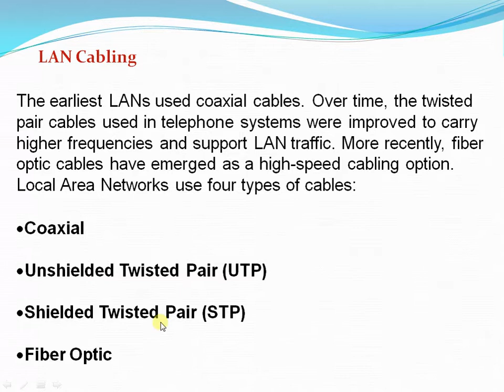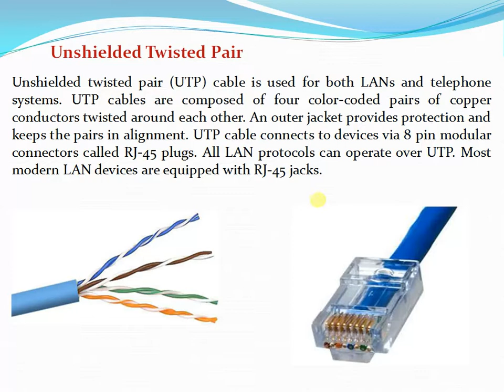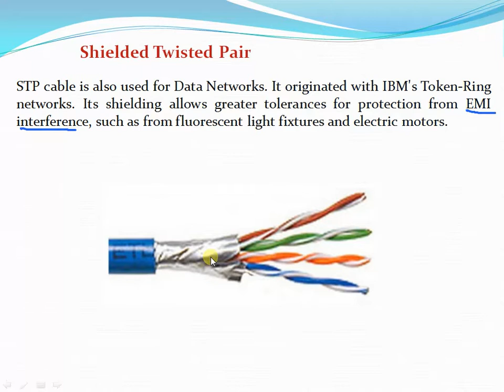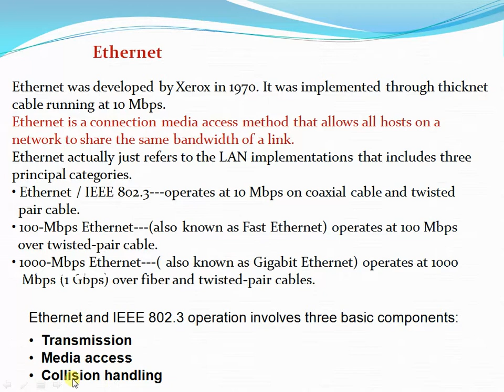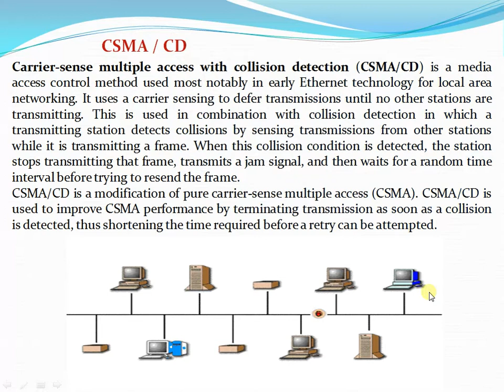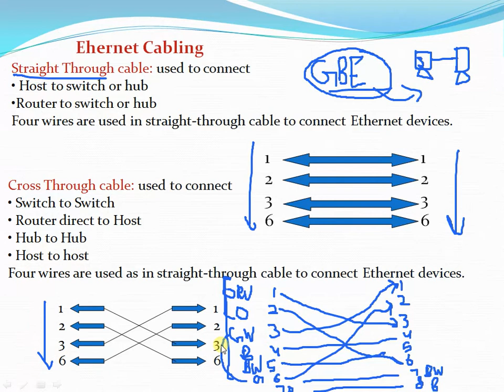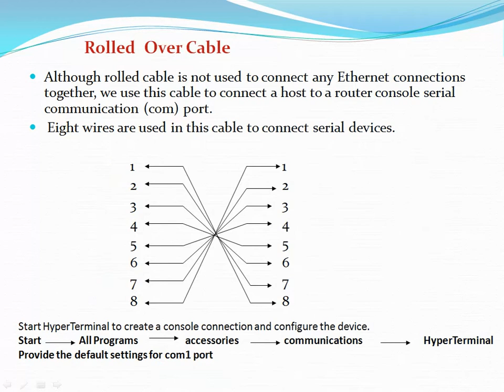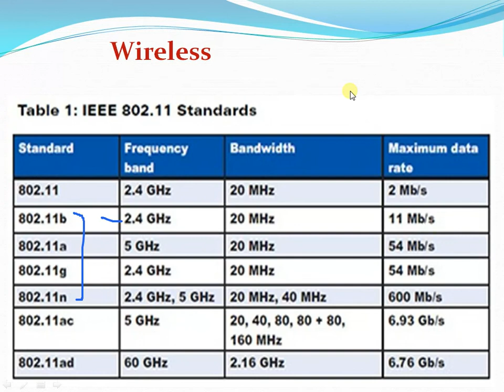N+ Basic Networking - 03 - Network Media in Hindi | Network Cables in Hindi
Everything About Network Media in Hindi | Network Cables in Hindi